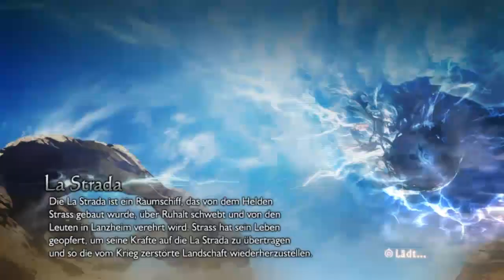#076 Let's Play Magna Carta 2 | Juto und das Ende des Krieges...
... doch für welchen Preis?